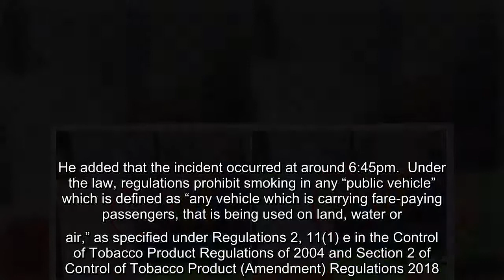Video: Public Bus Driver Caught On Camera Smoking In PJ City Bus